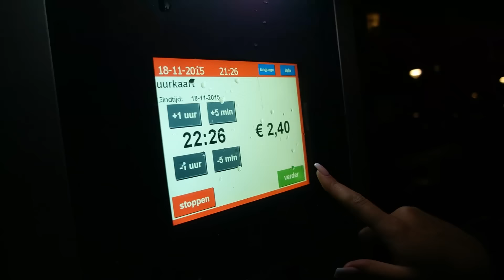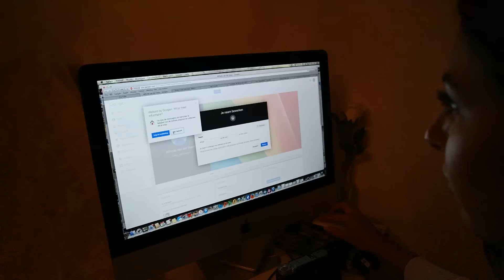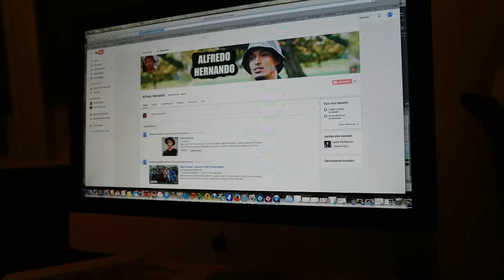VLOG #102 NIEUWE VLOGGER IN AANTOCHT?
Hoi iedereen! Super leuk dat je weer kijkt, en vandaag heb ik een  extra vlogje voor jullie!
Ik was op pad met Manon, we hebben onze nageltjes weer laten doen bij Universal Nails en we gaan naar een leuk feestje! daarna gingen we een hapje eten bij de Thai en kwamen wij op het meest briljante idee ever! Veel kijk plezier! Liefs Laura

Volg me ook op Twitter & Instagram: @LauraPonticorvo !